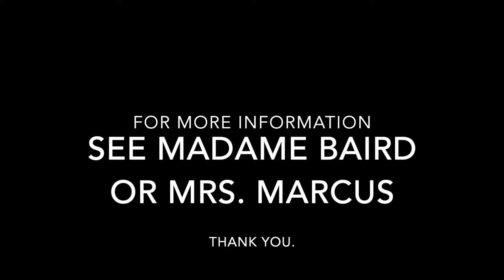Animal Shelter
Student Council is collecting for local animal shelters.